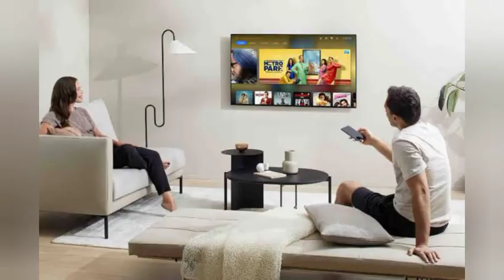Star utsav start 2new serial on DDFreeDish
Star utsav  suru kar raha he 2 new  serial 1 octubar se DDFreeDis